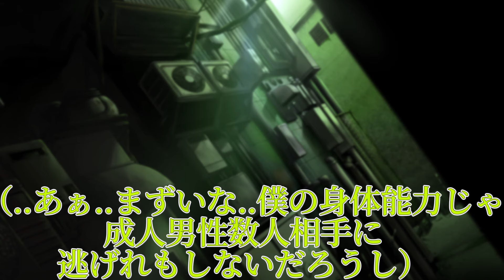【ゆっくり茶番劇】見ず知らずの土地で僕を助けたのはマフィアの首領だった《単発》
チャンネル

《あーる。の無駄話》
この物語は他では珍しく、天音さんと皐月君が他の皐月家とちょっとだけ仲いいです。まぁ、仲良いって言っても、月一で会食するくらいですけど。他が本当にいがみ合うくらいの接点しかないのに比べれば比較的仲いい方です。比較的。だとしても知らない土地に甥っ子ないし孫をほっぽり出すのは如何なものかと思いますが。あと、今回マフィアの物語にしたのは私がやってるゲームにもろ影響受けたのと前々から皐月君を知らない土地にその身一つで投げ出したかったってのがあったので。それはそうと、この物語に限った事じゃないですけど、皐月君が居るのがどの国かって詳細に語る事が無いのでこの物語でも遠い場所とかって言ってますが実際何処なんでしょうね？そもそも私の作る物語の舞台は地球でいいんですかね？私にもわかりません。だってその辺の設定考えてませんから

あぁ、あとこの物語はフィクションです。実際の人物団体事件とは一切合切関係ありません
以上

〖使用させてもらっている素材サイト様〗